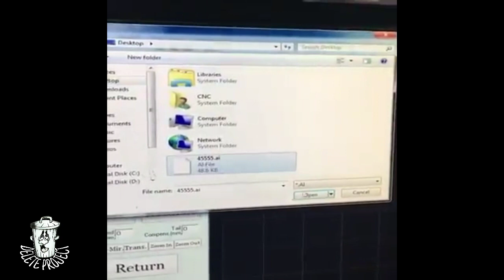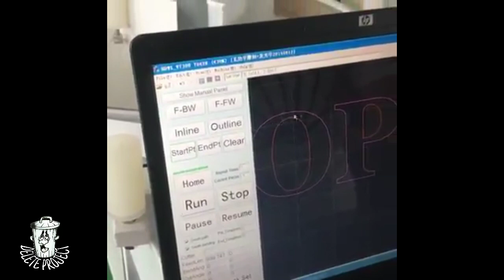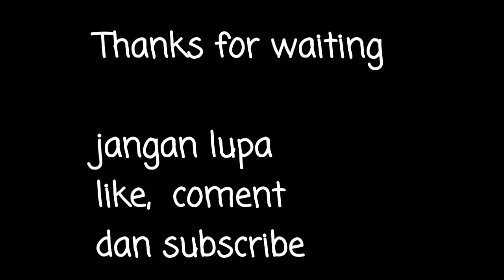Cara membentuk huruf 3D profil latter || by. Mechine HD and Yike bender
HD and Yike channel letter bender and aluminum coils. whatsapp and wechat:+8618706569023